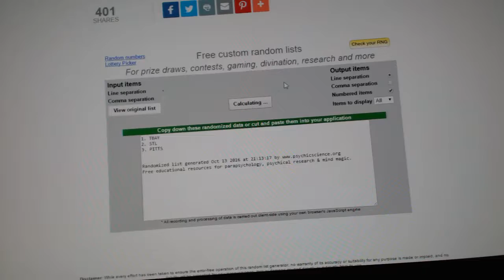Multi-Randoms - C&C GB #6509